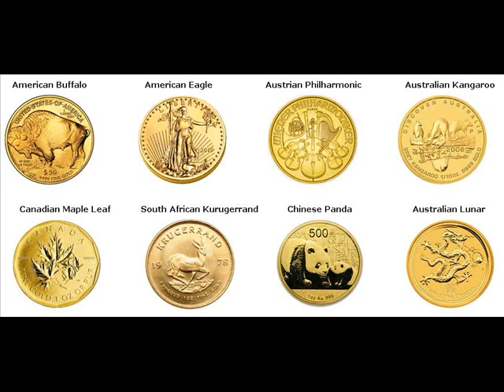Gold Coins For Sale Hendricks Minnesota